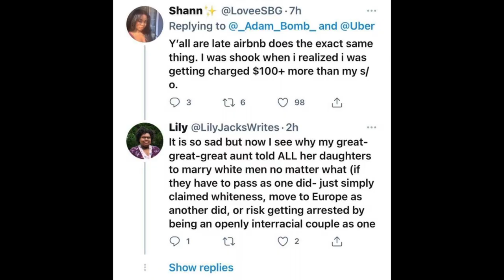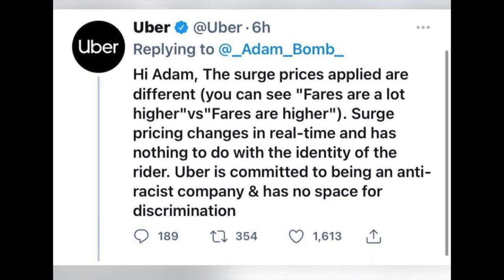UBER CHARGES DIFFERENT PRICES ACCORDING TO RACE???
Uber charging different prices according to race ? There's a picture floating around via Twitter that shows a price jump between two phones. There was close to a $25 price difference for a 7-minute ride.

Now that this picture became viral, Uber came out with a statement explaining why there's a price difference.

What's your experience with this, have you seen this before?

Do you think Uber will let this blow over or will go on an apology tour?